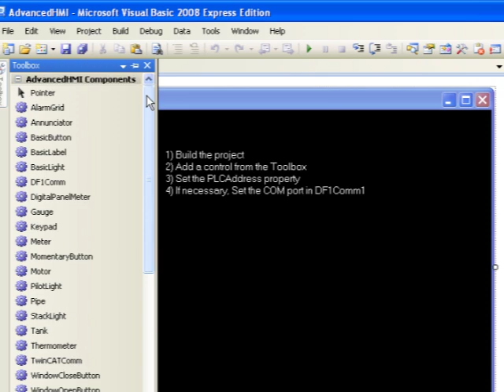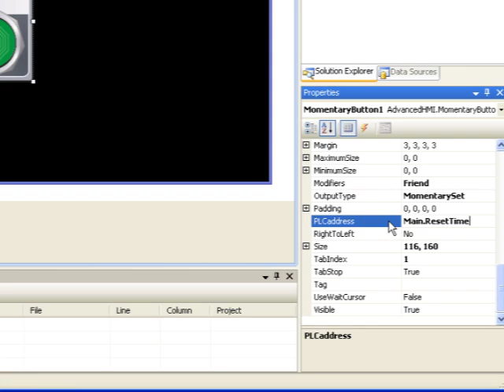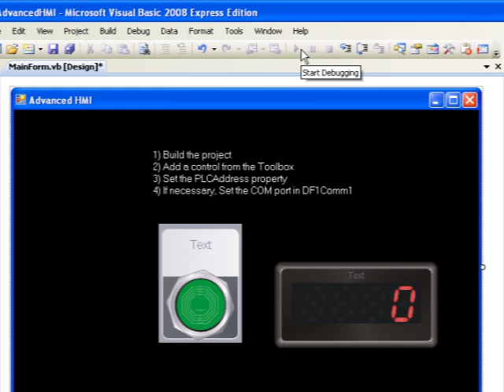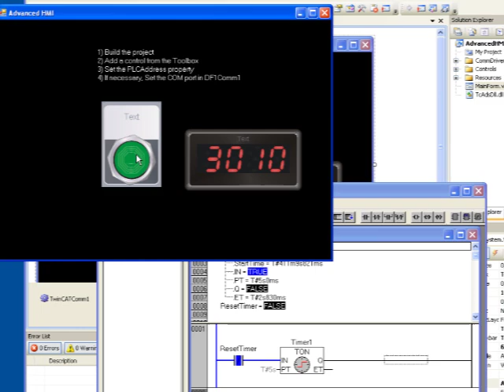Advanced HMI - Using With TwinCAT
See how to get the Advanced HMI software to communicate with Beckhoff TwinCAT. If you are unfamiliar with either product, watch the "TwinCAT Quick Start" and "Advanced HMI - Building a Free HMI" videos prior to this.